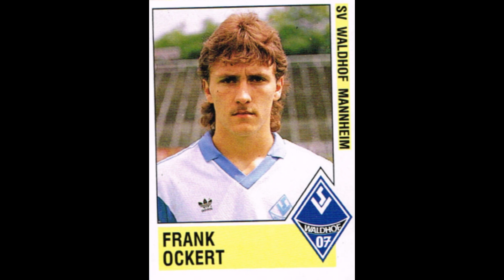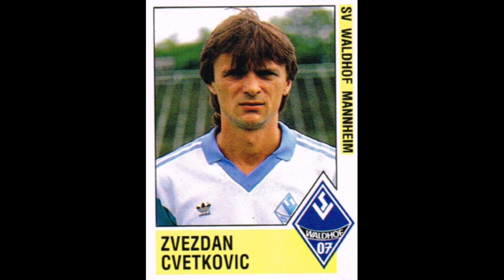STICKERS PANINI BUNDESLIGA CHAMPIONSHIP 1989 SV WALDHOF MANNHEIM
We present to you the Waldhof Manheim Team for the German Championship Season 1988-89

Wir präsentieren Ihnen die Mannschaft des Waldhof Manheim für die Deutsche Meisterschaftssaison 1988-89
  Genieß es!!